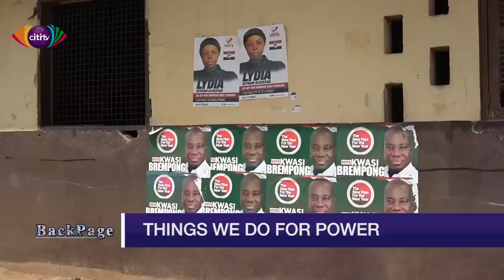BackPage : The 'Buy election' that sold violence edition [1st Feb 2019]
The focus of this edition of BackPage is the by-election at the Ayawaso West Wuogon and the violence that occurred.

Also on the show, we take a look at the parliamentary brawl between Asawase MP, Mubarak Muntaka and Assin Central MP, Kennedy Agyapong.

BackPage is a TV news satirical show that airs on Citi TV.